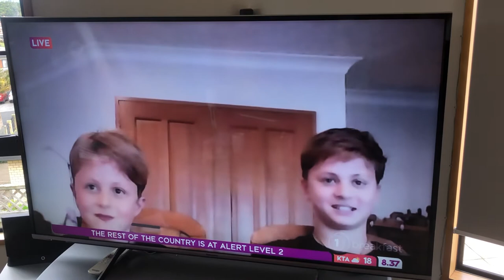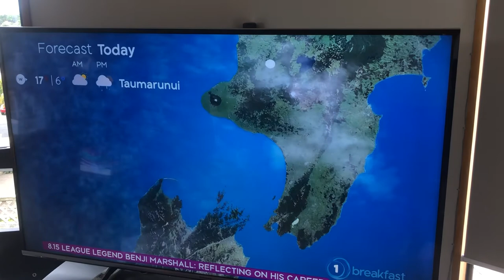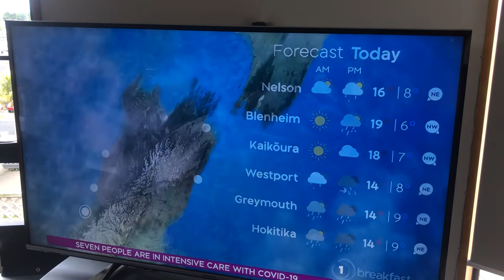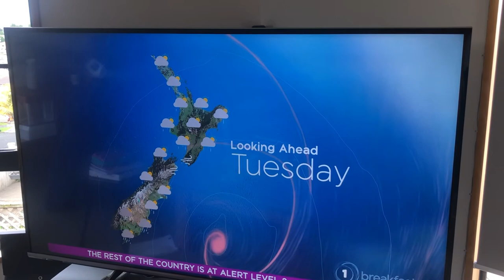Hunter and Lachlan on Breakfast News Nz TV1